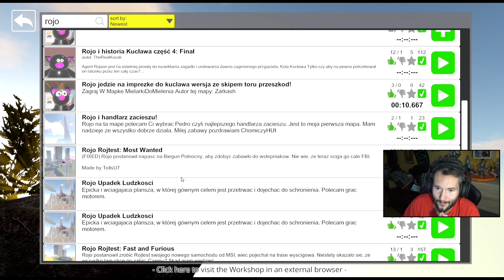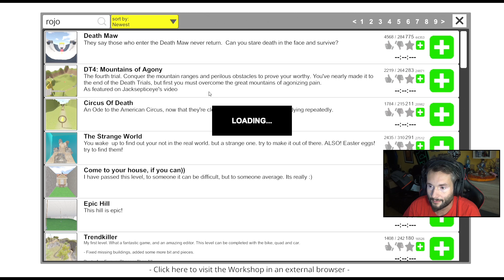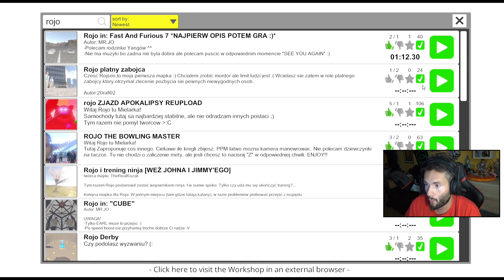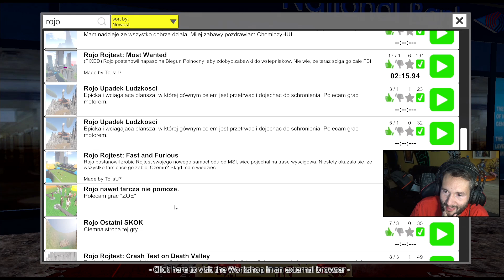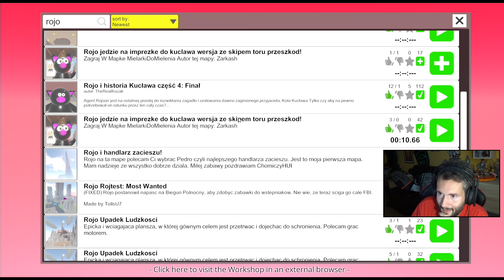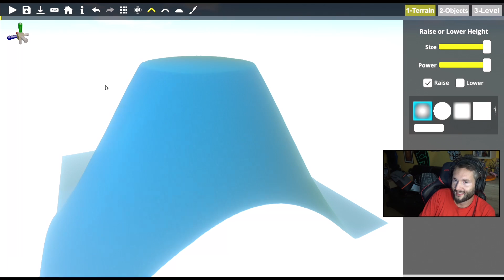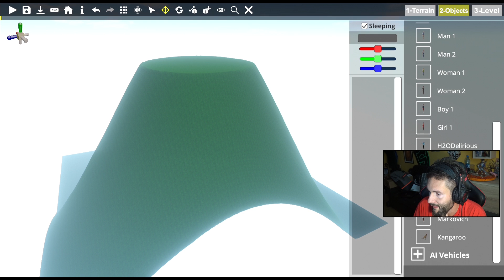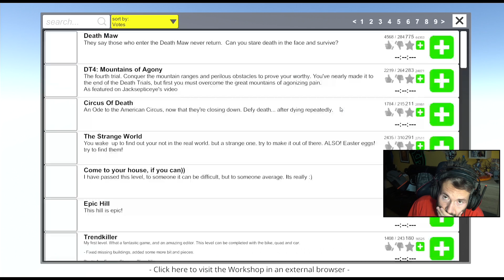HEHESZKI BEBESZKI Guts & Glory #4